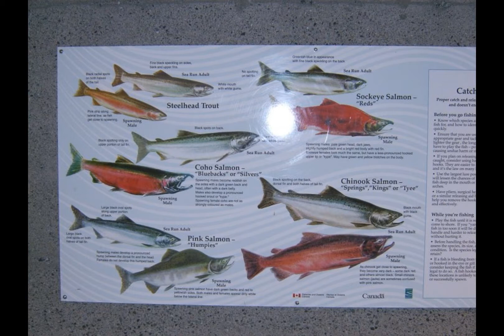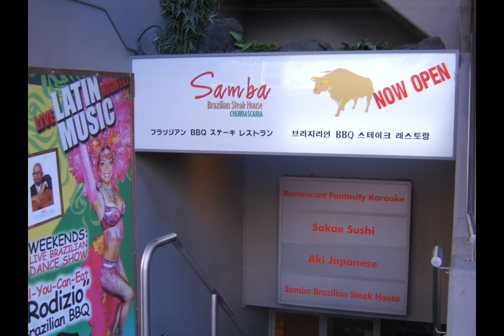2 Co 02